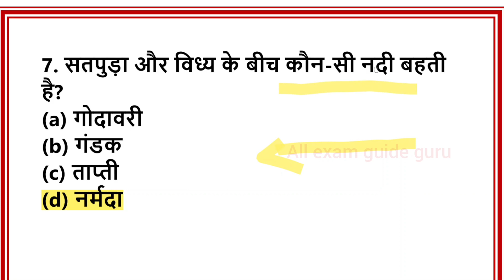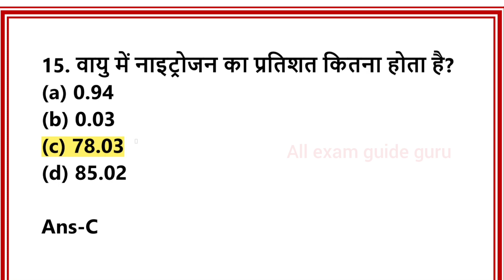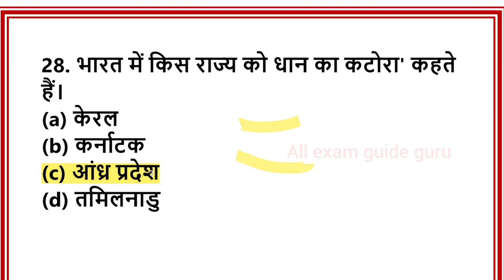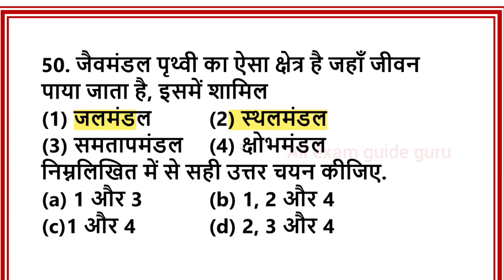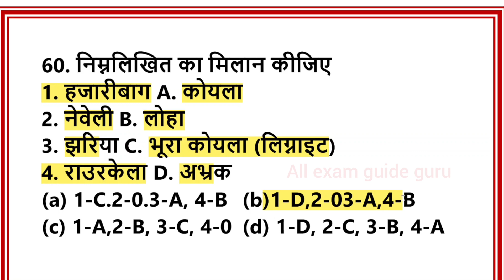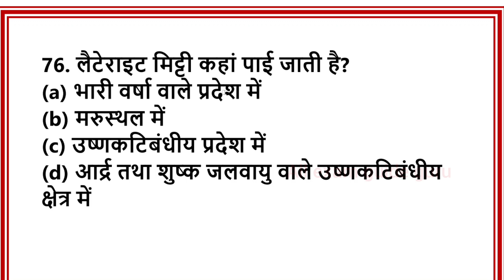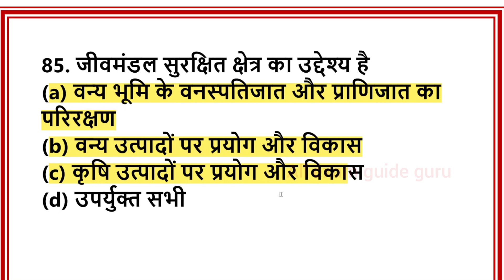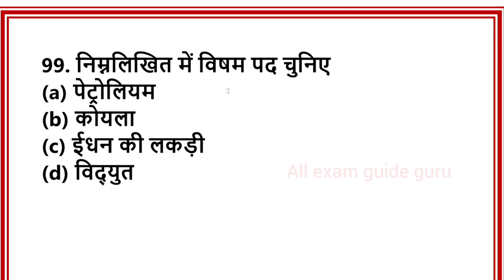एग्जाम में बार बार आये हुए सामान्य ज्ञान वस्तुनिष्ठ प्रश्न, general knowledge most repeated mcq